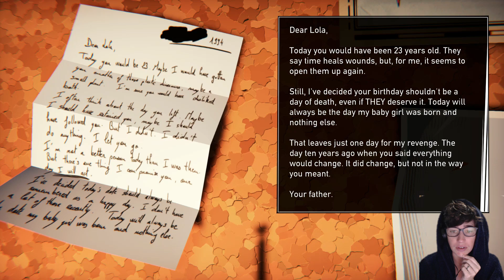Limos & Bears & Coyotes, oh, my! - Road 96: Ep. 3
Ibotta: nmowpdv
Shopkick: NICE964468
Receipt Hog: stuw3907